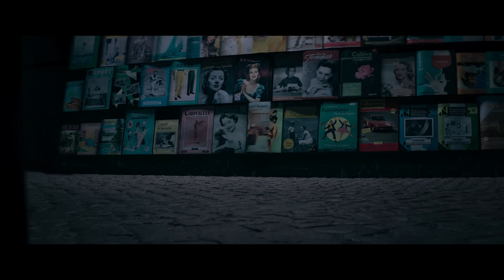Wann Horror zu Langweil gëtt - Filmléift Review; The Nun 2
Mëttelméisseg Horrorfilmer sin jo eigentlech mäin guilty pleasure. Mee The Nun 2 huet hei definitiv iwwerdriwwen. Wat hei alles falsch leeft, erzielen ech iech an dëser Episod...